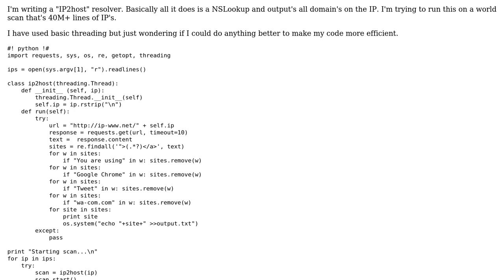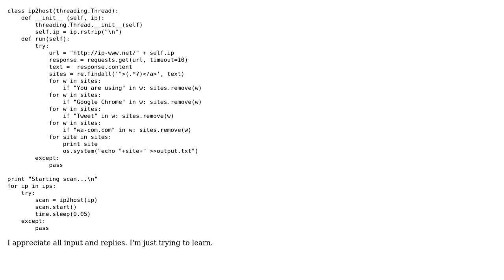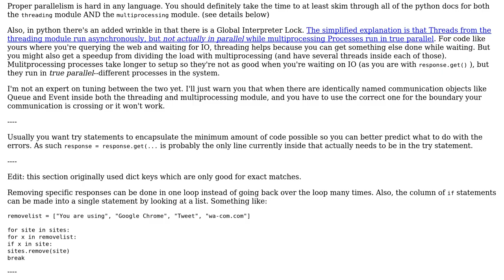Massive IP2host scanner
With thanks & praise to God, and with thanks to the many people who have made this project possible! | Content (except music & images) licensed under CC BY-SA | Music | Images & others | With thanks to user TheAtomicOption user Sinden user Phrancis and the Stack Exchange Network Trademarks are property of their respective owners. You are responsible for your own actions.